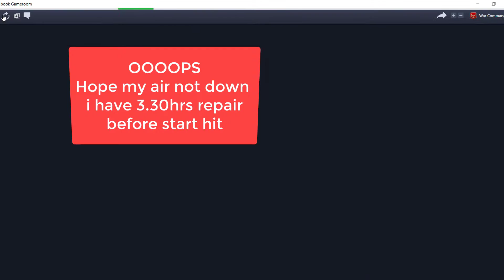Brother's Wrath Master Base 120